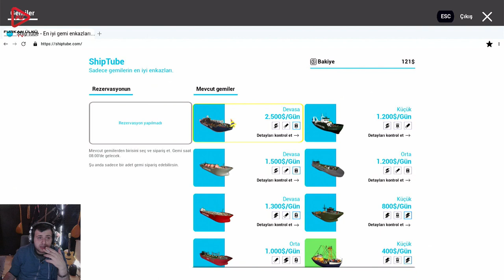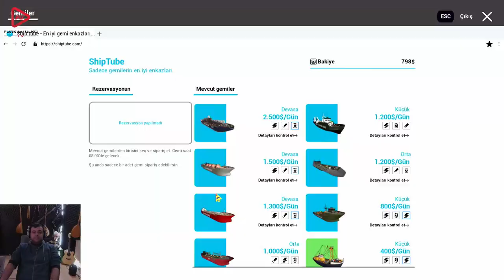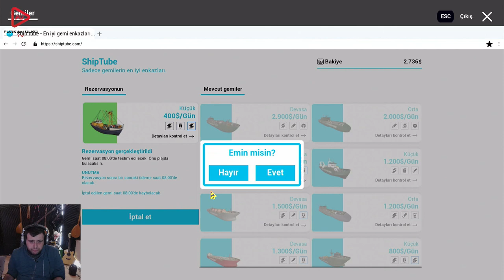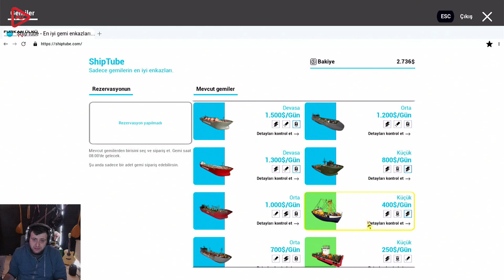ORTALARDA GEZMECE (SHIP GRAVEYARD) SIMULATOR BÖLÜM 6